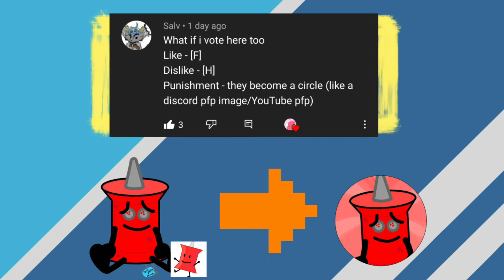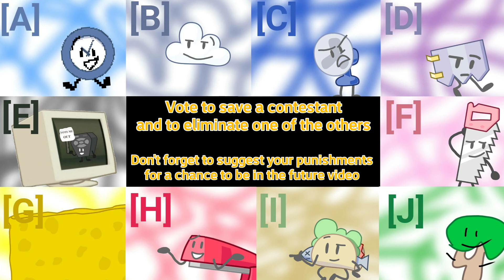Unique BFB Voting 37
Pixelated Clock might be my favourite edit in this series